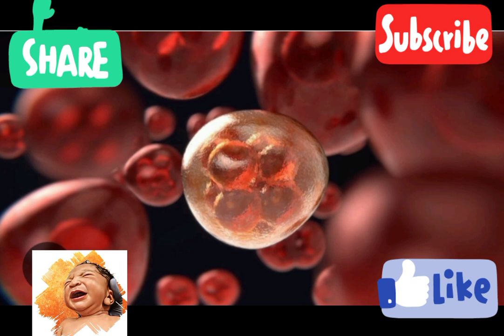ඔබට ආස කරන නිවුන් දරුවන් ලබාදෙන ස්වාභාවික ක්‍රම හා වෛද්‍ය ප්‍රතිකාර|නිවුන් උපත ගැන දැනුවත් වෙමු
100% සාර්ථකව නිවුන් දරුවන් ලබාදෙන  ස්වාභාවික ක්‍රම හා වෛද්‍ය ප්‍රතිකාර|නිවුන් උපත ගැන දැනුවත් වෙමු